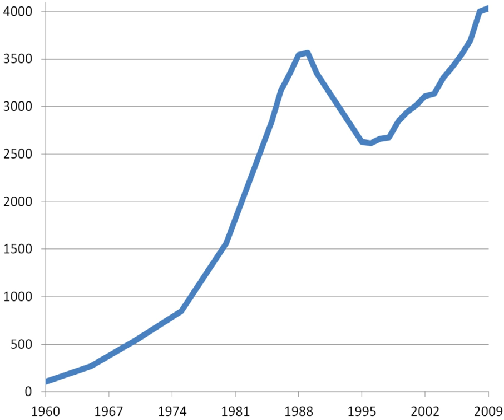Electricity sector in Mongolia | Wikipedia audio article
00:00:13 1 Generation
00:00:22 1.1 Power plant types
00:00:59 1.2 Fuel types
00:01:17 2 See also

- Socrates

SUMMARY
The electricity sector in Mongolia ranges from generation, transmission, distribution and sales of electricity in Mongolia.